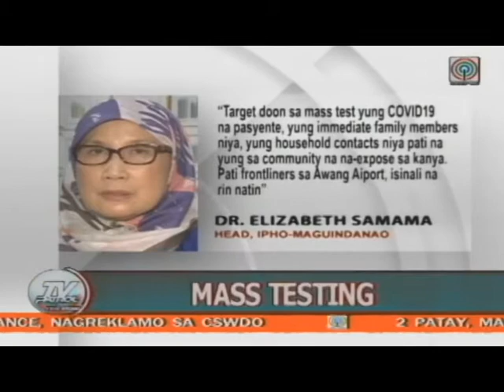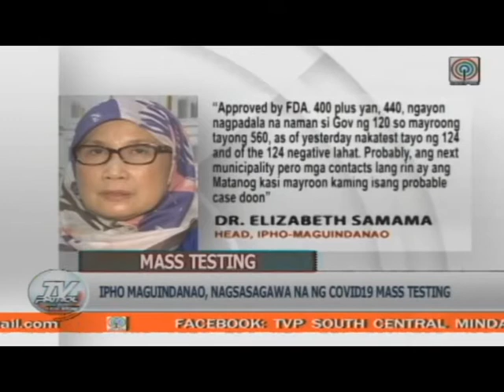Mass Testing | TV Patrol South Central Mindanao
IPHO Maguindanao, nagsagawa na ng Mass Testing.